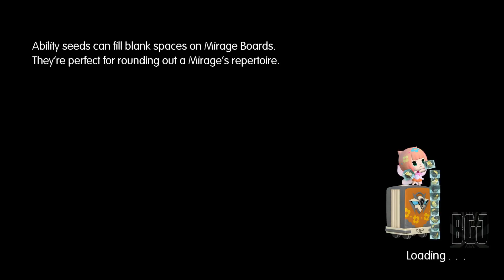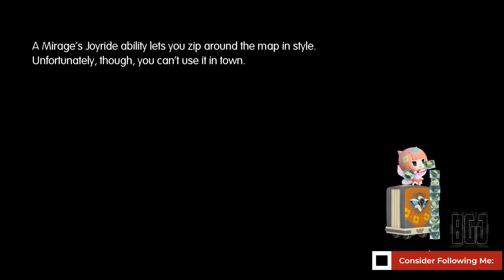► World of Final Fantasy ◄ | PC | Playthrough #7 | "The Watchplains"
Encounter new friends and familiar FINAL FANTASY heroes as they learn the truth about their pasts.
Two siblings journey to a mysterious land to rediscover their lost memories. In this peculiar place where stacking things on one’s head is perfectly normal, the young monster tamers will encounter new friends and familiar FINAL FANTASY heroes as they learn the truth about their pasts.

Gameplay:

A New Twist on Classic Battles: Master an all new battle system where players can utilize their captured monsters to create powerful towers of monsters to fight foes. Use the monsters’ size, element, and order effectively to win the battle!

Customize, Evolve & Saddle Up: Strategize over endless customization options by turning monsters into ability-boosting magicite, leveling and evolving them to gain new specializations, or simply ride them to travel faster over the vast landscapes of this toy-like world.

A World of Vertical Possibility: Dive into vertically stacked dungeons and use creature abilities and magicite effects to get past obstacles and progress. In this world of stacking objects, the sky is truly the limit!

★Please read the entire description box below!★

★Welcome to my Gaming and Variety channel - Thanks for checking it out!★

▸Be nice / play nice
▸Don't be a Troll (If my patience runs thin, you might get timed-out)
▸No posting links (ask first)
▸No Hints / Tips / Spoilers / Back-seating (unless i ask for it)

★F.A.Q.★

➜Q: What is this channel all about?
⚊A: I love collecting games but never have a ton of time to play any. I
end up stashing them away and then forgetting I own them - Like a hoarder!
One day I decided to start this channel up and my goal is to ultimately
play every game I own live on stream or at least upload a video of it.

So being the gaming-collecting-hoarder-guy that I am, created this channel
and named it  BacklogGamerGuy

Fitting, don't you think?

➜Q: What gaming  platforms do you play on?
⚊A: A PC, PS4, XBOX 1, Switch

➜Q: Which game(s) are your favorite?
⚊A: I have a wide interest in many gaming genres. Mostly you will
see me playing  RPGs, RTS and Platformers but have been known to try  anything as long as I am having fun.

➜Q: When do you stream or post videos on Youtube?
⚊A: Currently I have no set schedule due to a random work
hours. Hopefully in the near future I can get really consistent.
For now, I just stream / post videos when I have time.

★ENJOY YOUR STAY - THANKS FOR SUPPORTING ME!★